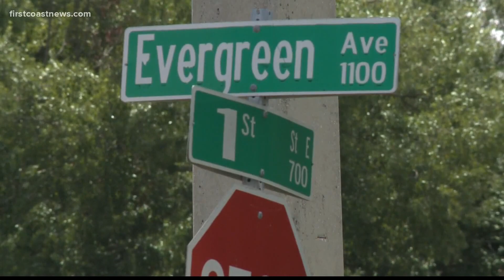A look at the history of housing discrimination in Jacksonville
First Coast News takes a look at the history of housing discrimination in Jacksonville.